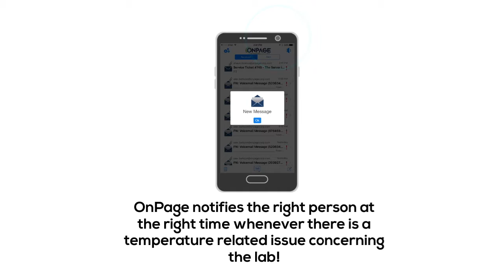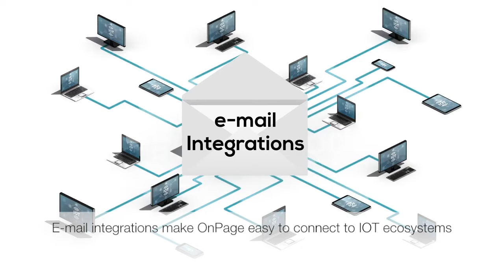OnPage and Elucigene Labs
OnPage IOT Elucigene came to OnPage as they needed an incident management system to deal with alarms triggered by their temperature monitoring system.

Elucigene chose OnPage for it’s effectiveness and simplicity. Elliott Northrop a manufacturing technician describes the processes:

“We have equipment in the lab that holds critical, temperate controlled biological materials. These equipment are linked to a temperature monitoring system.  I integrated OnPage with our temperature monitoring system effortlessly to get alerts to two groups:  one group that handled alerts during regular hours and another for after-hours alerts.”

The OnPage platform alerts Elliott and his team of alarms that go off when the temperature conditions for the biological materials are not favorable. Time is of the utmost importance and a delay in tending to the temperature could result in the “death” of a biological sample. OnPage reliably handles the task and ensures the safety of all biological samples within the labs.